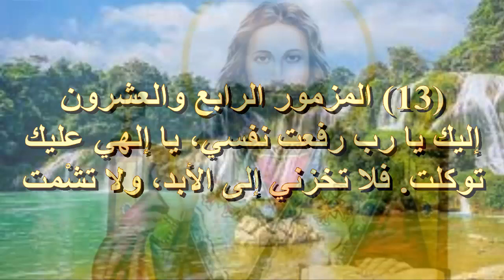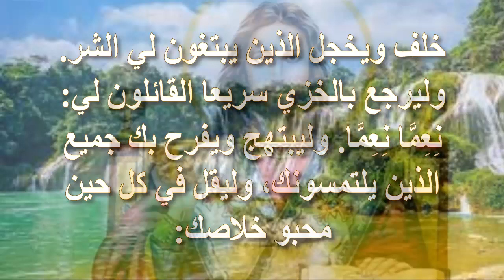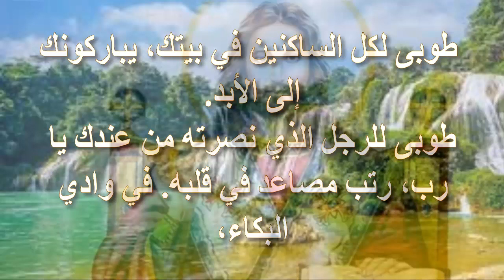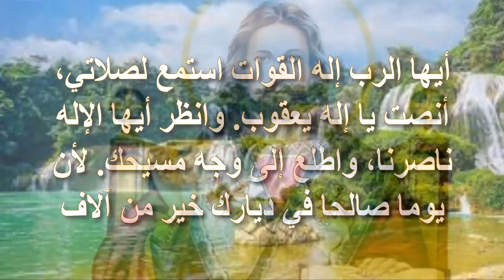صلاة باكر مرتلة بالكلمات قدوس قدوس قدوس رب الجنود